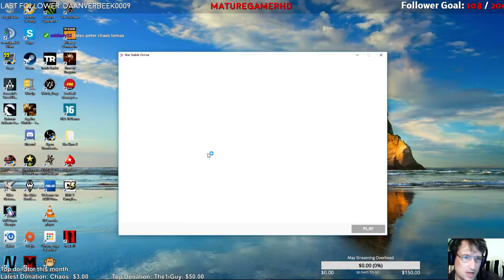Let's play Star Stable Online - Streaming - Ep.02 - A cute horse-centered game